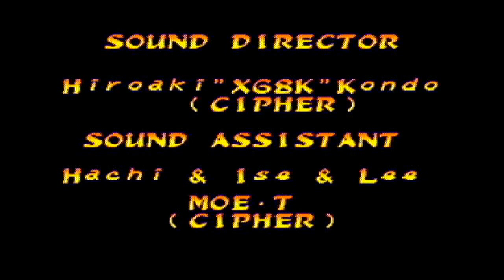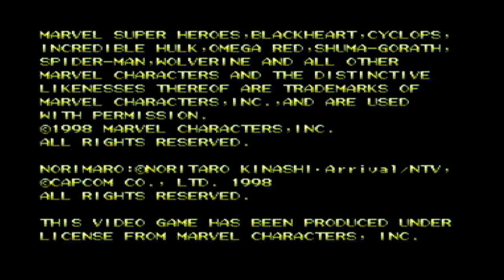Marvel Super Heroes vs Street Fighter - Hulk/Dhalsim Playthrough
The Big, Mean, Green Machine and the Yoga Pacifist team up to stop Apocalypse's evil scheme. Their air combos are very tricky to pull off

Played on the Sega Saturn version of the game on the 2 star difficulty setting.